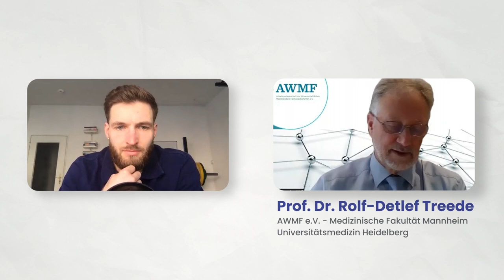Prof. Dr. Rolf Detlef Treede - Zentrale Sensibilisierung | PhysioBib Podcast #70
In Folge #70 des PhysioBib Podcasts, hatten wir Prof. Dr. Rolf Detlef Treede zu Gast und haben mit ihm über ein weiteres wichtiges Thema in den Neurowissenschaften von Schmerzen und zwar die Zentrale Sensibilisierung gesprochen. Zentrale Sensibilisierung beschreibt einen Vorgang im zentralen Nervensystem, durch den die Schmerzwahrnehmung verstärkt werden kann und normalerweise nicht schmerzhafte Reize Schmerzen auslösen können. Prof. Treede hat sich mit diesem Thema lange wissenschaftlich auseinandergesetzt und er nimmt uns in dieser Folge mit in die Tiefen der Neurowissenschaft und wie das Wissen über zentrale Sensibilisierung unsere Praxis informieren kann.

Neben seiner Rolle als Wissenschaftler ist Prof. Treede außerdem als aktueller Präsident der Arbeitsgemeinschaft der Wissenschaftlichen Medizinischen Fachgesellschaften e.V., die den meisten von euch wahrscheinlich als AWMF bekannt ist. Wir haben daher in dieser Folge unter anderem auch über die Rolle von Leitlinien und die Arbeit der AWMF gesprochen. Wie immer wünschen wir euch viel Spaß beim Hören dieser Podcast-Folge!

Timestamps:
00:00:00 - Intro
00:01:39 - Begrüßung
00:03:02 - Vorstellung
00:04:37 - Was ist die AWMF? Und warum ist sie auch für Physiotherapeuten interessant?
00:07:58 - Wie läuft die Konsensfindung im Rahmen einer Leitlinienerstellung ab?
00:11:32 - Wie finanziert sich die AWMF?
00:12:59 - Was ist ein vertrauenswürdiges Evidenz-Ökosystem?
00:16:00 - Wie kam es zu Ihrem Interesse für die Schmerzforschung?
00:19:55 - Wie nutze ich als Kliniker Leitlinien?
00:25:42 - Auszeichnung John J. Bonica Award
00:29:37 - Was ist zentrale Sensibilisierung?
00:44:07 - Inwiefern unterscheidet sich zentrale Sensibilisierung zwischen akuten und chronischen Schmerzen?
00:50:13 - Ist die corticale Reorganisation ein Symptom der zentralen Sensibilisierung?
00:52:57 - Inwiefern können wir Fragebögen zur Evaluation der zentralen Sensibilisierung verwenden?
00:56:06 - Inwie weit verändert unser Wissen über zentrale Sensibilisierung, die Art wie wir Schmerzen klassifizieren?
01:02:59 - Outro

Mehr zu unserem Gast:

Redaktion: Nils Reiter & Noak Liem
Produktion: Loïc Luttmann

🧑‍🏫Hier geht es zu unserem Online Kurs zur Kreuzband Rehabilitation entwickelt in Kooperation mit der Berner Fachhochschule